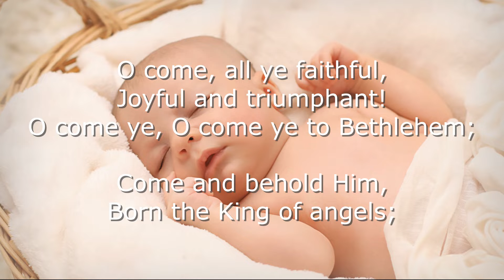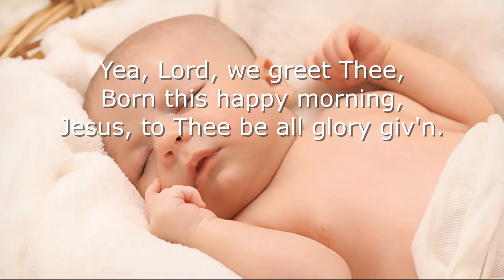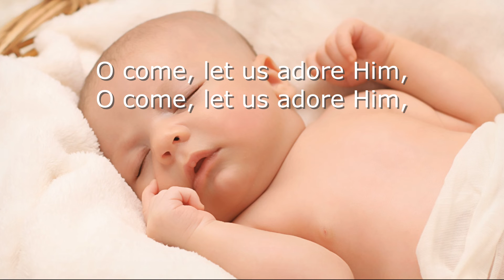O Come, All Ye Faithful (Sing-along) by Teresa A. Pash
A beloved Christmas carol written by John Francis Wade, 1743, and trans. by Frederick Oakeley, 1841. May we all come and adore Christ the Lord—a precious gift to all humanity. Photo by Pixabay via Pexels. Enjoy another Sing-along with your church or your own private worship.